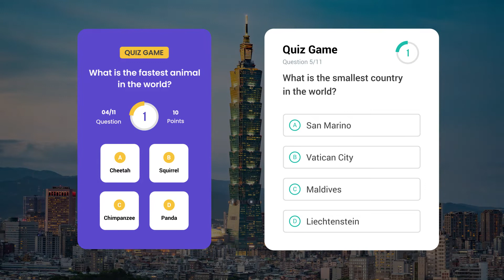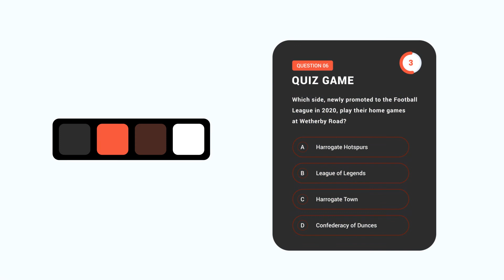Quiz Overlays | After Effects Template